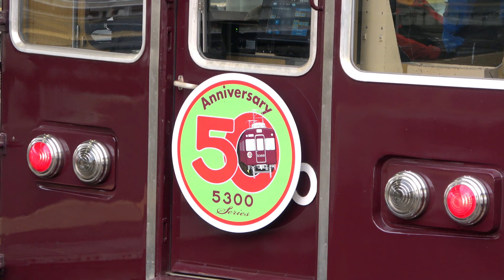準特急も馴染んできた京都線の朝ラッシュ／桂駅にて（2023年2月）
阪急京都線･嵐山線の桂駅です。〈京都市西京区川島北裏町〉
（2023年2月・平日の7時10分頃～10時頃撮影）【4K】